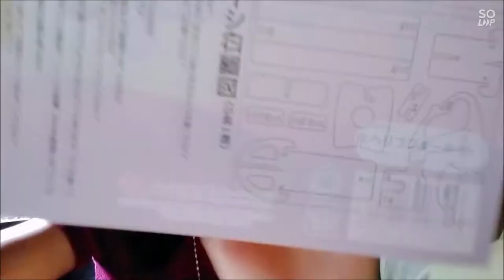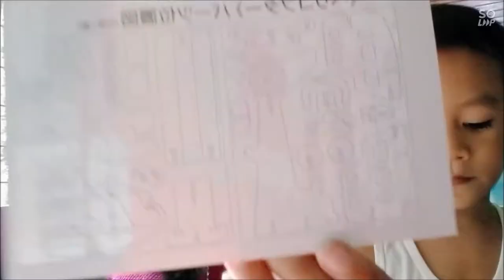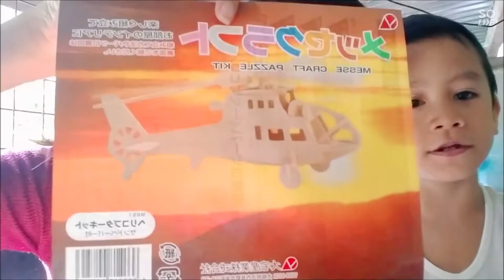How to build Helicopter Laser Cut 3D Puzzle? || JC Agdon TV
Hello mga ka-chillas!

I wanna hear your puzzle journey, share mo naman!